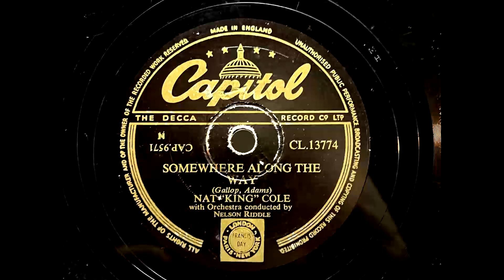1952 NAT "KING" COLE - Somewhere Along The Way CAPITOL 10" CL13774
Artist: Nat "King" Cole
Label:   Capitol
Country: UK
Catalogue: CL. 13774
Date: Aug 1952
Format: 10"

Side A - With Orchestra conducted by Nelson Riddle.
Side B - With Billy May and his Orchestra.

A: Nat "King" Cole - Somewhere Along The Way (Gallop, Adams)
B: Nat "King" Cole - Walkin' My Baby Back Home (Turk, Ahlert, Richman)